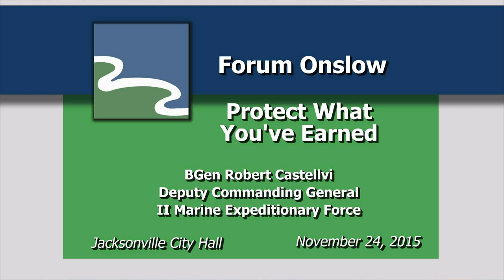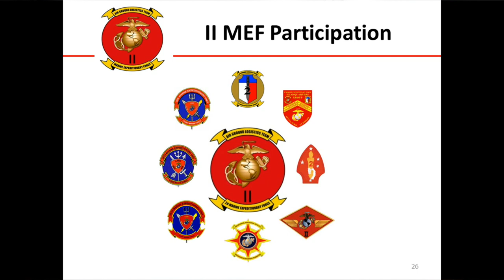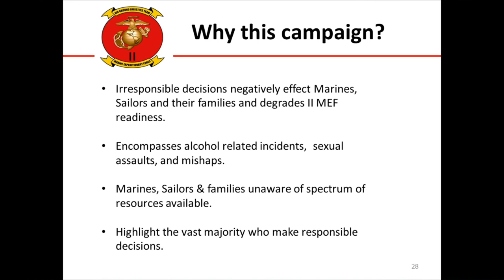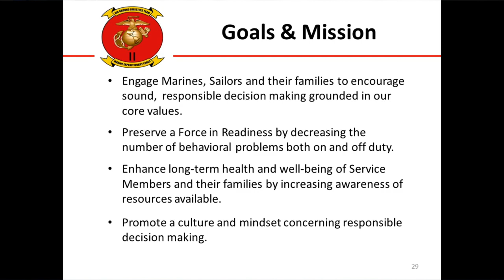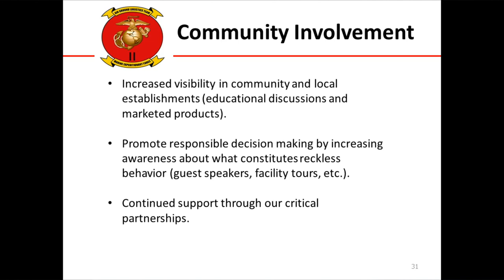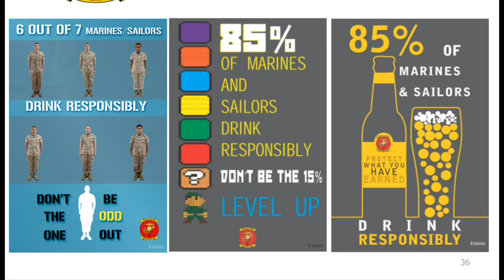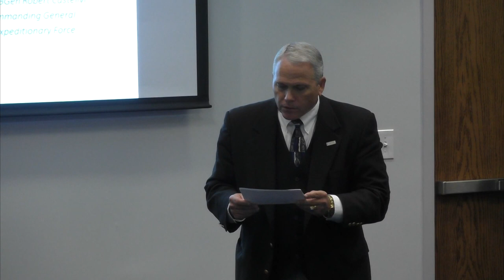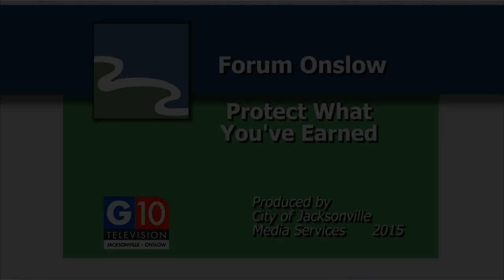Forum Onslow - Protect What You've Earned